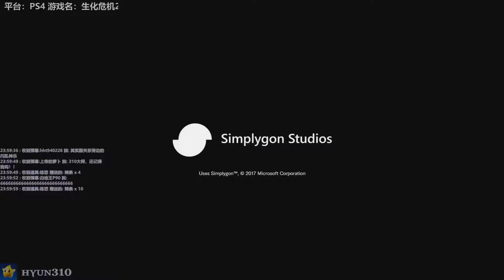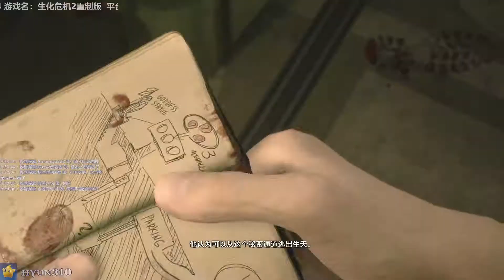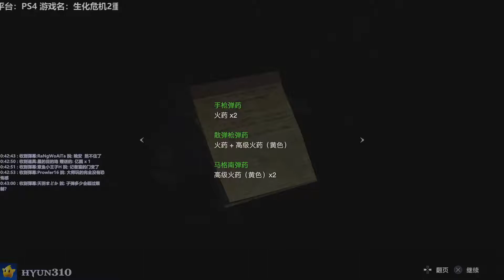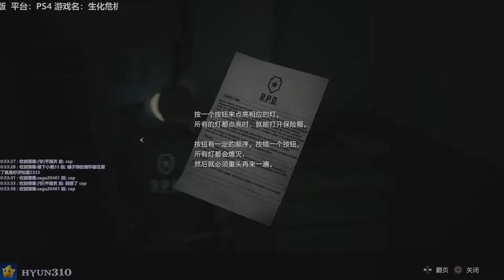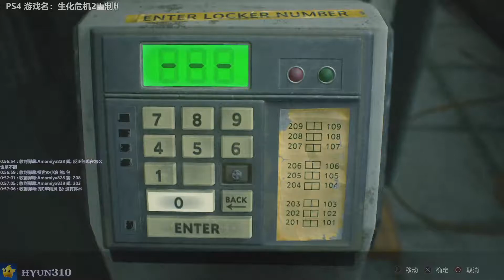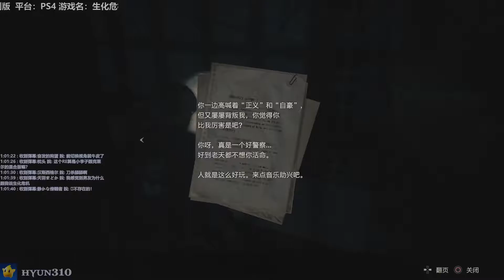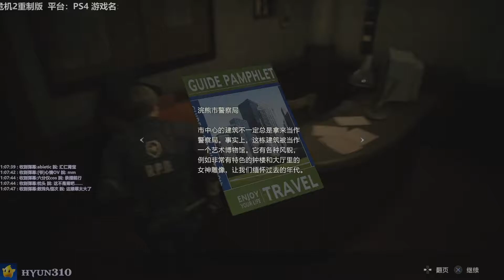【310】生化危机2重制版初体验实况直播录像-Leon Pt.1